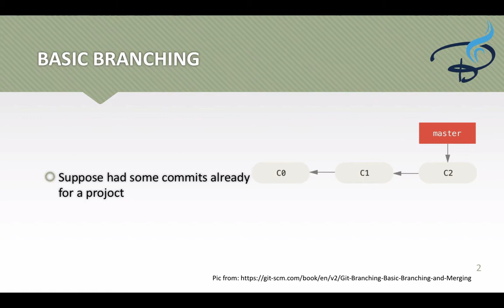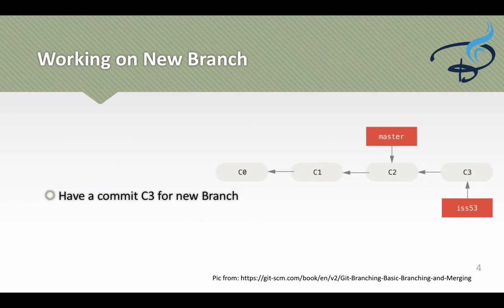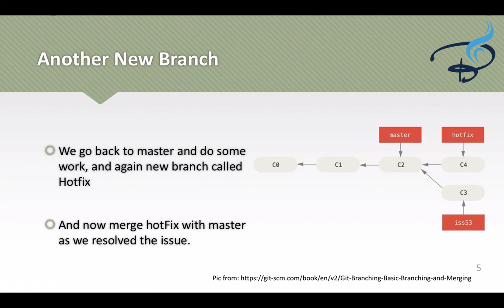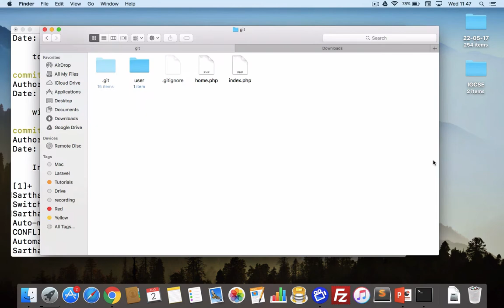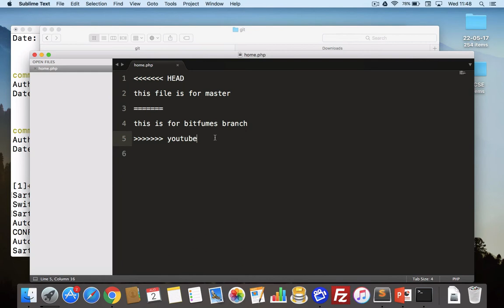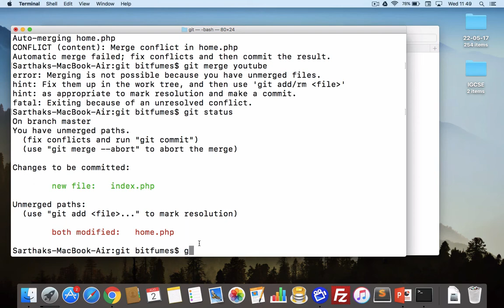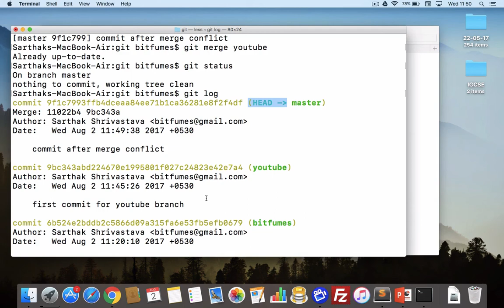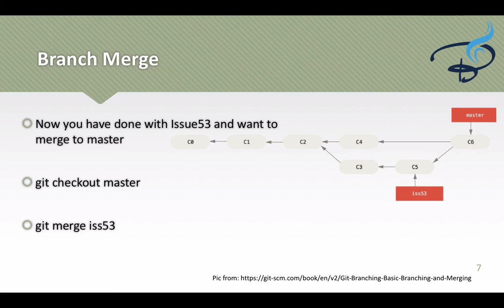Git-up with Git and Github tutorials | Git Branch Merge #8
Git and Github tutorials. Git Branch Merge - what it is and how to merge, when to merge

--- FOLLOW ME ---

--- QUESTIONS? ---